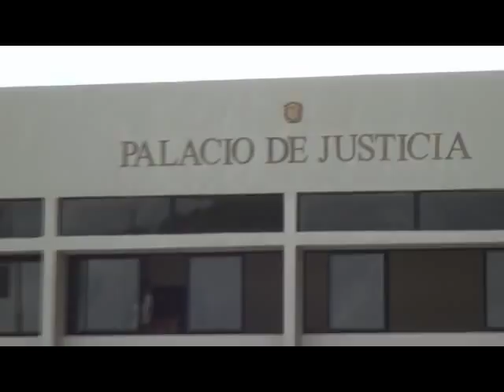3 meses de prision preventiva a 2 supuestos violadores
Amigos y El juzgado de la instrucción de Hato Mayor del Rey impuso 3 meses de prisión preventiva a un hombre que violo a una menor de 14 años en momentos en que esta se preparaba para ir a la escuela y otro acusado de violar una menor de tan solo 6 años.